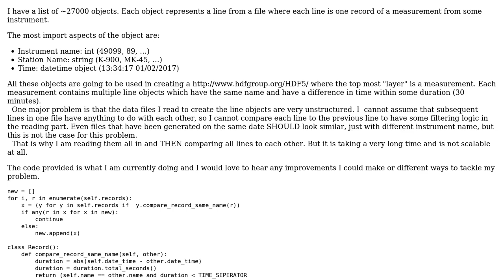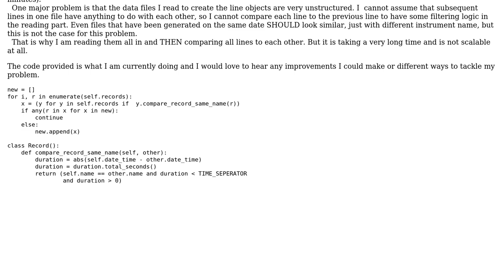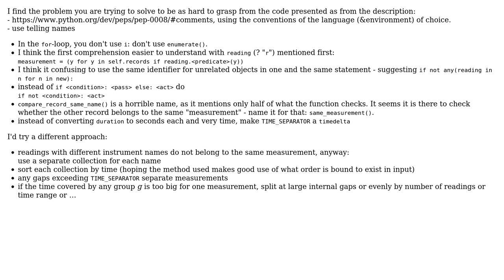Code Review: Comparing objects in a list against each other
With thanks & praise to God, and with thanks to the many people who have made this project possible! You are responsible for your own actions.